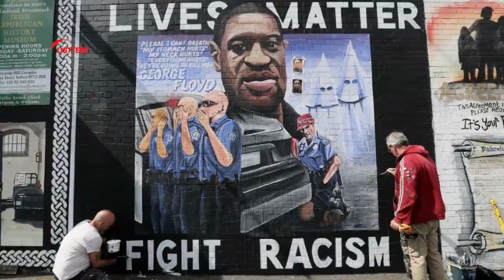Did Hwasa Mention George Floyd 'Nigerian' Costume???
Did Mamamoo's Hwasa mention George Floyd? Video featuring her in 'Nigerian' costume sparks fan war.
Hwasa
South Korean singer.
It all started after the singer was called out for wearing something that resembles Nigeria's traditional costume in a video, reportedly representing a character called Georgia.